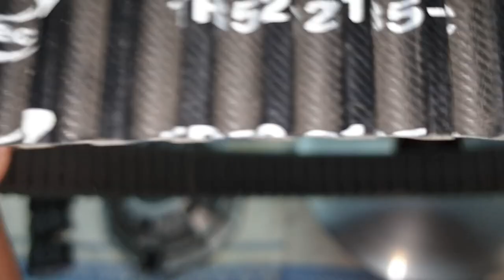Вариатор CVTech от Stels Guepard спустя 600км пробега на Outlander XMR 1000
В этом видео я произвожу инспекционный осмотр  ведущего и ведомого вариатора CVTech от Стел Гепард 800, спустя 600 км эксплуатации т.к. много жалоб именно на сгоревшие груза и разбитый подшипник.
При осмотре не было обнаружено разрушение слайдеров, жжённого ремня и разбитого подшипника, который как правило клинил после утопления вариатора.
В общем усаживайтесь поудобнее и наслаждайтесь.
Комментарии тоже приветствуются.
 Для тех кто не любит ждать:
0:10 - Осмотр щеки ведущего вариатора
0:38 - Осмотр внутренней не подвижной части ведущего вариатора, где располагаются груза
0:50 - Осмотр подвижной части ведущего вариатора ( слайдера)
1:35 - Осмотр грузиков Варитора сивитек
2:12 - Осмотр подшипника ведущего шкива вариатора CVTech
3:19 - Осмотр Ведомого шкива вариатора CVTech
4:12 - Осмотр Ремня вариатора CVTech 85C
5:00 - Рассказываю про вариатор и уход
6:23 - Эксперимент со смазкой инспекция
7:04 - Почему не желательно ехать долго 100км/ч  на ХМР
Берегите себя👑